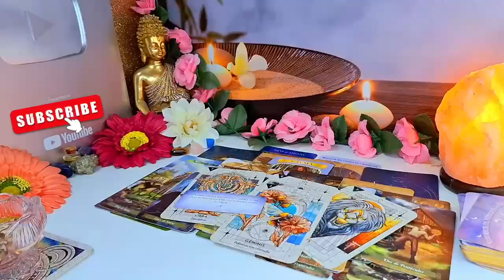SAGITTARIUS THE TAROT WARNS YOU OF SOMETHING VERY DANGEROUS❗️GOD, BE CAREFUL😱 AUGUST 2024 TAROT LOVE